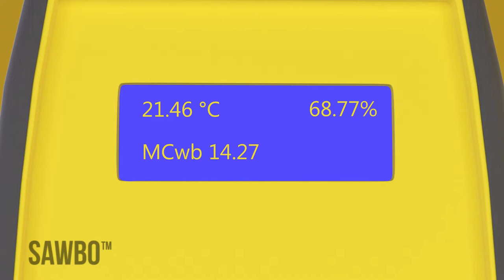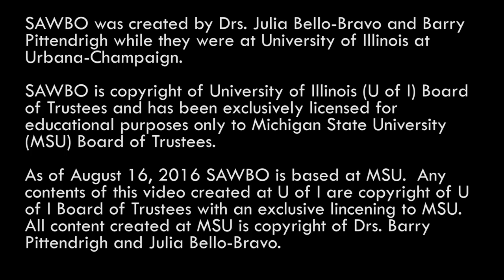Humidimètre PHL en français (accent de la France)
Cette animation montre comment utiliser l'humidimètre PHL, un nouveau compteur peu coûteux pour mesurer la teneur en humidité du grain avant le stockage. Si vous séchez correctement votre grain avant l'entreposage, vous aurez un grain de meilleure qualité pour la semence, la vente ou la consommation. Cette technique minimisera les pertes de céréales et vous rapportera plus de bénéfices lors de la vente.

PHL Moisture Meter in French (Accent from France)
This animation shows how to use the PHL moisture meter, a new, low-cost meter for measuring grain moisture content before storage. If you properly dry your grain before storage, you will have better quality grain for seed, sale, or eating. This technique will minimize grain losses and earn you more profit when selling.